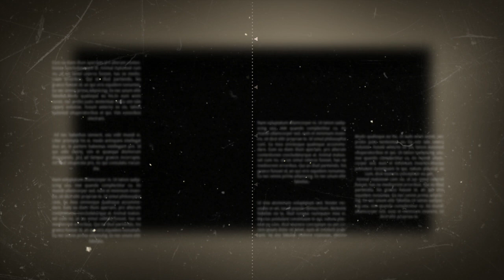กรรมการ การตัดสินในรอบคัดเลือก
created by : Bank Sarawut